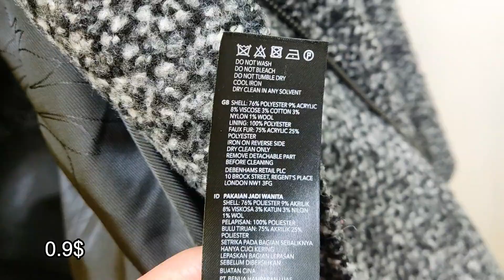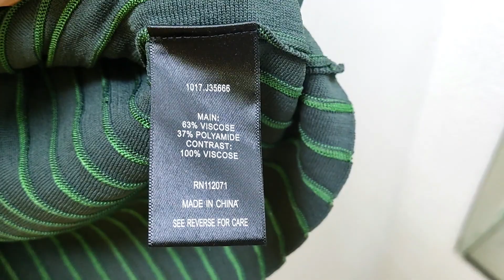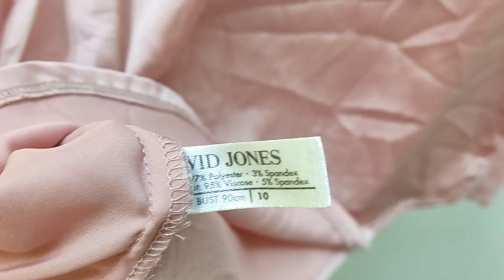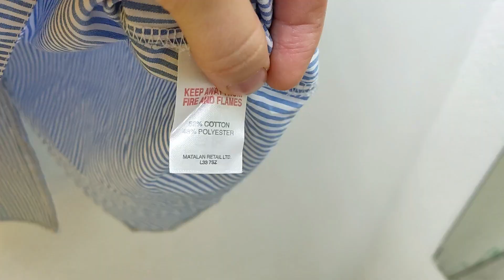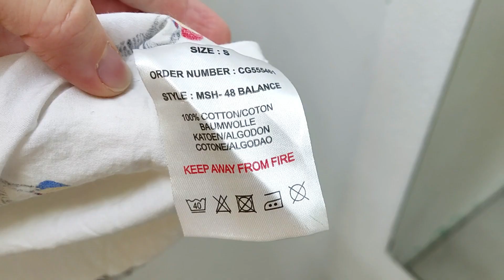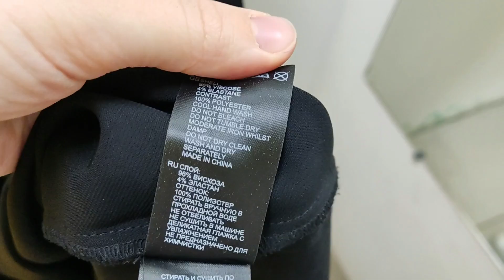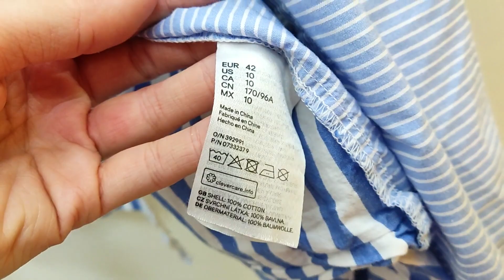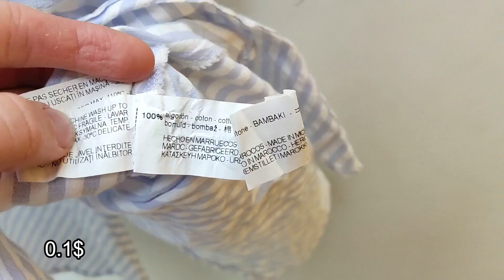Новый гардероб за 1$ / Невероятная находка в последний день завоза в секонд хенде.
Всем привет, меня зовут Маша и я рада приветствовать Вас на  своём канале о вещах из секонд хенда.
  Некоторые люди брезгуют покупками в секонд хенде и их можно понять.
  Для меня же поход по магазинам секонд хенд сравним с охотой.
Согласитесь, интересно за небольшие деньги купить интересную, необычную, брендовую и качественную вещь?
  Которая будет только у Вас?
  Это можно сделать с лёгкостью именно в магазинах секонд хенд!
  А в последний день завоза так вообще можно обновить или дополнить гардероб за копейки!
 Так что присоединяйтесь, будем вместе с Вами искать клад в секонд хенде в последний день завоза в Украине!)
Секонд хенд покупки. Секонд хенд. Секонд хенд Украина.

00:38 Курточка-косуха от John Rocha в последний день завоза
01:15 Джемпер от Jigsaw. Покупки для себя.
01:52 Невероятная находка, джемпер из baby alpaca. Покупки в секонд хенде для себя.
03:35 Джемпер от Cos из хлопка с шёлковой вставкой
04:08 Джемпер Gap, отличная покупка в последний день завоза для себя
05:44 Блуза от Boden из шёлка и вискозы, еще одна покупка для себя за копейки
07:57 Платье от премиального бренда Reiss
08:26 Сумки в последний день завоза в секонд хенде
09:01 Обувь из секонд хенда в день распродажи
09:24 Магазин Econom Class, последний день завоза